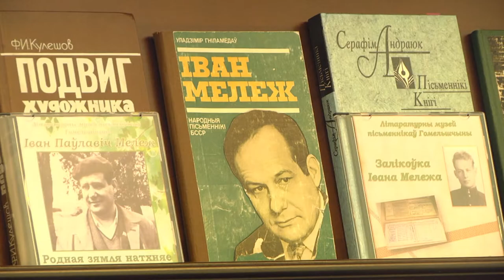Литературно-этнографическая комната имени Ивана Мележа открылась в Ростовской области